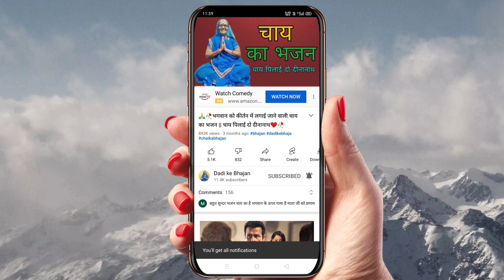🙏🥀शीतला संतोषी माता का भजन || अंबा मैया दुर्गे मैया शीतला संतोषी मैया कितनी देर लगाई हो मां❤️🥀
आपका हमारे चैनल दादी के भजन में स्वागत है मेरा नाम चंद्रकांता राठौर है और मेरे चैनल का नाम दादी का भजन है इस चैनल पर भजन ही डाले जाते हैं अगर आपको जिन भगवान के भजन चाहिए उनका नाम हर वीडियो के कमेंट में लिख दीजिए आपके कमेंट की लिखे गए भगवान के भजन डाले जाएंगे कृपया हमारे चैनल को लाइक सब्सक्राइब एंड कमेंट जरूर करें और शेयर भी करें धन्यवाद 🙏🙏❤️